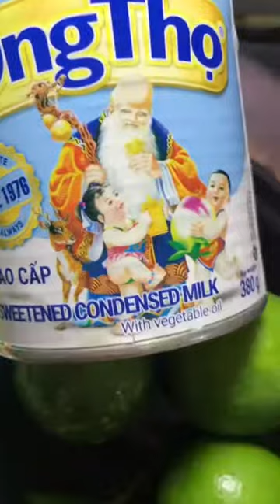Bò lá lốt, mực nướng sa tế chấm muối ớt xanh sắp nữa đêm bòlálốt mựcnướng sate cooking ăn_uống xuhu